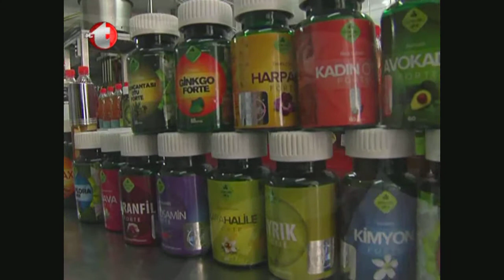Parasetamol Zehirler, Kimyasal ilaçlardan Ölenler ve Kötürüm Olanlar, Gökçek Fabrikası, iksir,